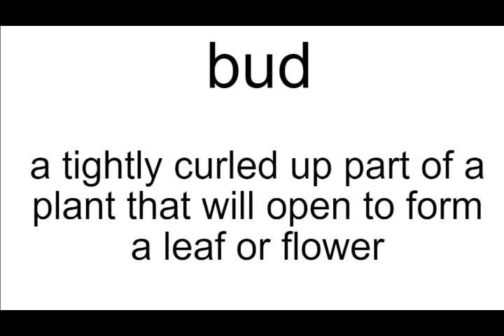bud meaning | Vocabulary for Kids | Children's Dictionary | Learn English Vocabulary